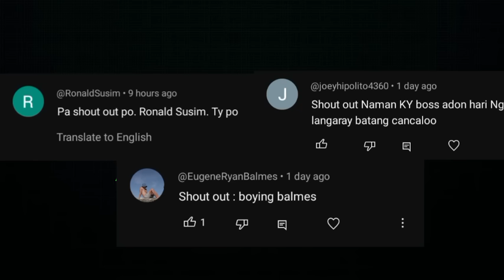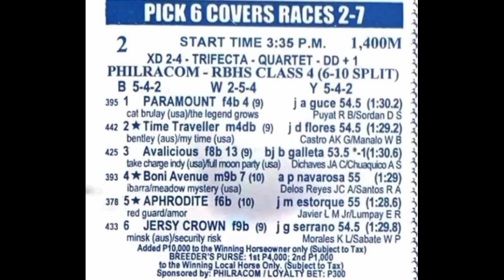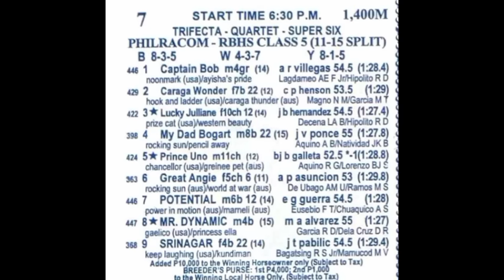MMTCI RACING TIPS August 3, 2024 SILIP TV Karera Pinoy